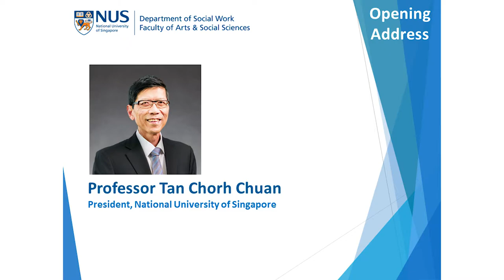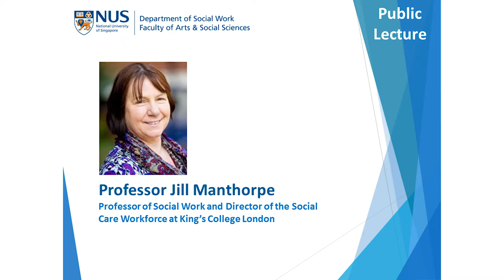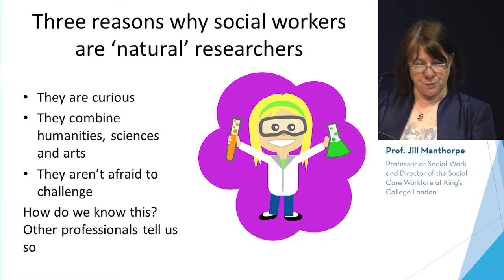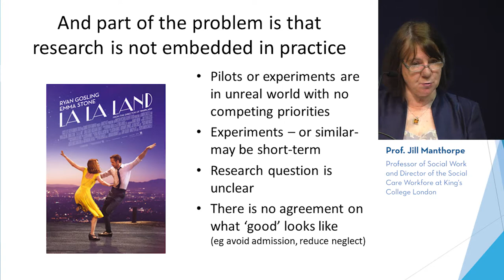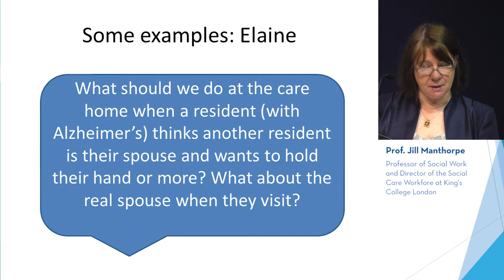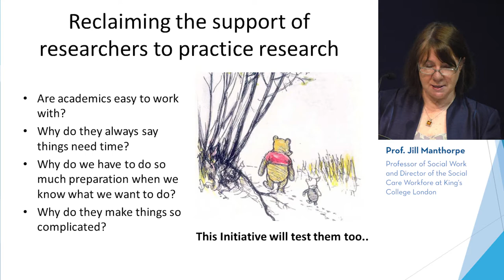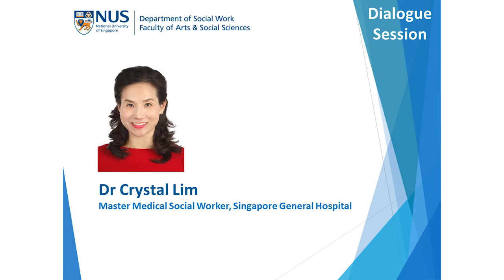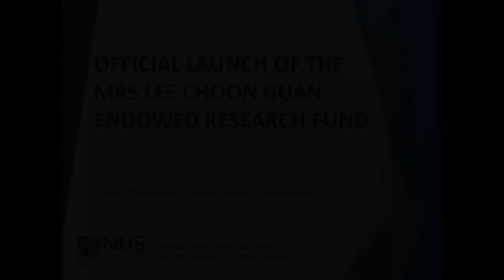Official Launch of the Mrs Lee Choon Guan Endowed Research Fund (10 April 2017) – Full Video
The Mrs Lee Choon Guan Endowed Research Fund was launched officially on 10 April 2017. Some 176 participants attended the event, with most of them having a keen interest in practice research and the fund. The launch began with an opening address by NUS President, Prof Tan Chorh Chuan. It was followed by the donor's address, made by Mr Keith Chua, the co-trustee of Mrs Lee Choon Guan Endowed Research Fund.

The launch was followed by the very first of a series of public lectures on Social Work Practice Research, conducted by Prof Jill Manthorpe, who is a Professor of Social Work at King's College London. Prof Jill Manthorpe shared with the participants on the concept of practice research, as well as the importance of practice research, in relation to the social work sector.

Following a short tea break, Assoc Prof Esther Goh, Head of Department of Social Work shared with the participants on the governance and the future plans of the fund. She also emphasised on the collaboration between the social work practitioners and academics.

The last programme segment is the dialogue session with Dr Rosaleen Ow as the chair of the session, joined with Prof Jill Manthorpe, Assoc Prof Corinne Ghoh, and Dr Crystal Lim (Master Medical Social Worker, Singapore General Hospital). The panel shared their own practice research experiences and exchanged their views on the challenges faced in conducting social work practice research.

The participants were also given the opportunity to interact and pose their questions to the panel. The event ended off with a networking lunch.

To find out more about the event or the Fund, please